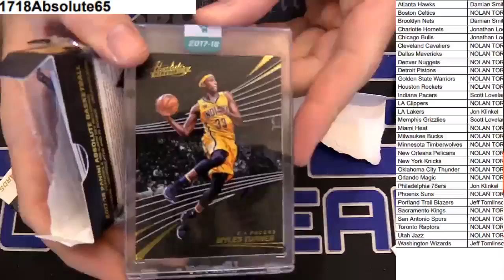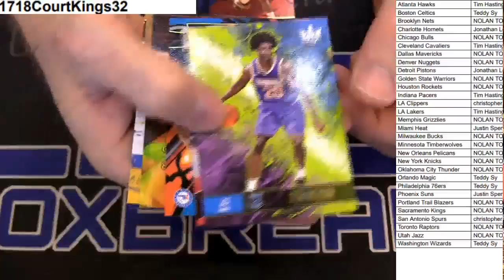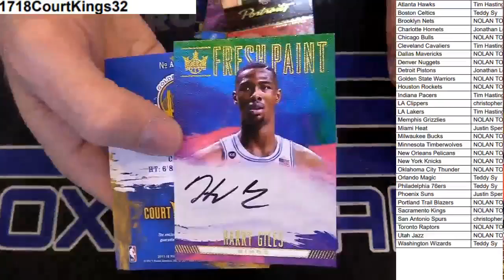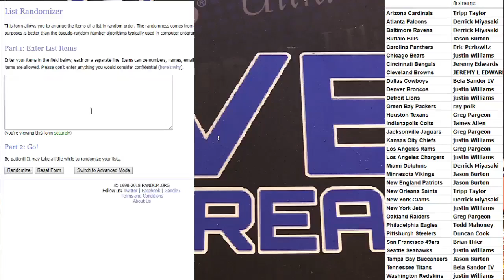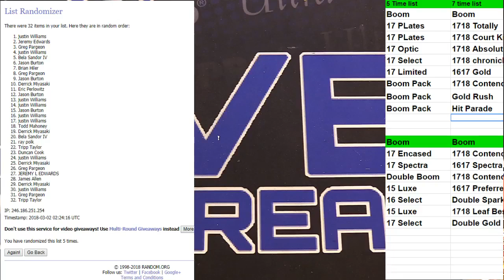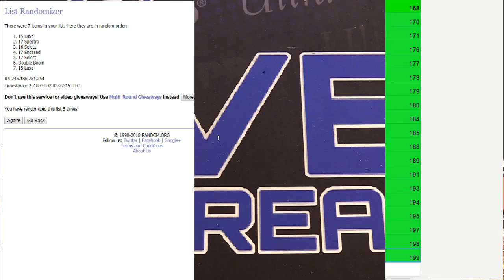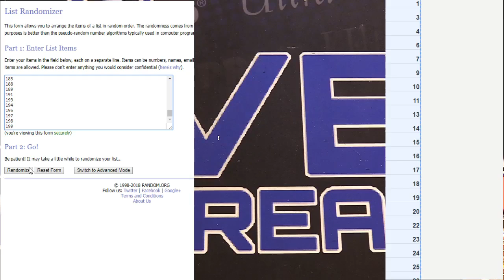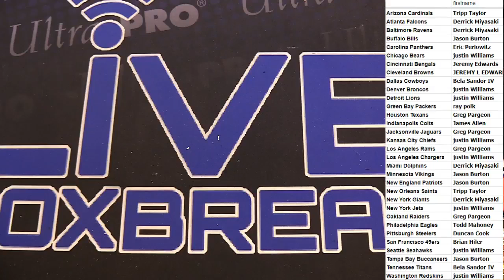2017-18 Absolute #65- 2017-18 Court Kings #32 LBB